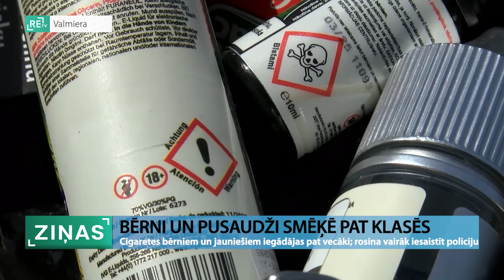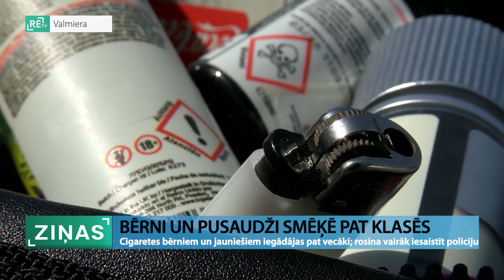ReTV: Bērni un pusaudži smēķē pat klasēs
Vismaz 70% pusaudžu vecumā līdz 15 gadiem jau pamēģinājuši smēķēt. Mūsdienās vēl populārāku šo nodarbi padara elektroniskās cigaretes. Policija un pedagogi mācību iestādēs regulāri atsavina dažādus smēķēšanas rīkus, kurus vecāko klašu audzēkņi nodod jaunākiem. Reizēm pat vecāki paši tos iegādājušies saviem bērniem.

Smēķēšanai sarūpētais kāda skolēna aprīkojums var būt pat gana nopietns. Smēķēšanas ierīce, uzpildes ierīces, atribūti. Arī parastās cigaretes. Dažkārt tā ir pat vesela soma. Vērtība šādai somai varētu būt no 70 līdz pat 100 eiro, kurus skolēns no kabatas naudas gatavas atvēlēt savas veselības bendēšanai. Valsts policijas nepilngadīgo lietu inspektore Rita Ozarska secinājusi, ka, beidzoties kovida ierobežojumiem, smēķēšana pusaudžu vidū strauji aktualizējusies un pusaudži kļūst aizvien bezkaunīgāki. “Smēķē klasē, meiteņu tualetēs, ģērbtuvēs, kas citiem nav patīkami.”

Arī Valmieras novada pašvaldības policijas priekšnieka vietnieks Jānis Kaibe ReTV stāsta, dodoties pārbaudēs uz skolām, regulāri nākas izņemt dažādas smēķēšanas ierīces. Parasti tiek sarunāta kāda pilngadīga persona, kas nopērk. Esot pat gadījumi, kad ierīces bērniem iegādājas vecāki. Jānis Kaibe: “Pastāv bizness, ja tā drīkst teikt, kad par paaugstinātu maksu tiek notirgotas smēķēšanas iekārtas.”

Valmieras 2. vidusskolas direktors Andrejs Gluhovs: “Kad mēs sākam runāt ar bērniem par to, vai tu esi darījis pareizi vai nepareizi, ir viena ļoti vienkārša atbilde - vecāki man to ir iegādājušies.”

“Vecākiem pašiem arī var iestāties atbildība, proti, ka nepilda savus vecāku pienākumus,” atzīst Jānis Kaibe.

ReTV uzrunātie Valmieras skolu direktori uzsver elektronisko cigarešu izplatību jauniešu vidū iespējams ierobežot nekavējoties, reaģējot uz notiekošo un sadarbojoties mācību iestādei, policijai un vecākiem.

Valmieras sākumskolas direktors Mārtiņš Vētra saka: “Šī nav tā lieta, kuru var vienkārši izrunāt ar vecākiem vai bērniem. Ir labi, ja tiek piesaistītas instances. Mums ir ļoti jāpasargā mūsu mazie bērni no tā, jo atcerēsimies, ka tas rada atkarību.”

Valmieras Viestura vidusskolas direktors Uldis Jansons: “Šeit būtu tā vecāku iesaiste, kad arī vecāki, nevis tikai paļautos uz skolu, bet runātu par to, paskatītos, kas bērnam ir somā, neklausītos stāstiņos, ka draugs iedeva paglabāt vai es pēkšņi atradu uz ielas.”

Valmieras 2. vidusskolas direktors Andrejs Gluhovs norāda: “Esam sastādījuši protokolus kopā ar policiju, sūtījuši uz administratīvo komisiju. Esam brīdinājuši vecākus, skolēnus, ka būsim spiesti rīkoties diezgan radikāli.”

Narkologs Ļevs Poluņins ReTV saka - jo ātrāk sāk smēķēt, jo mazāk izredžu atkarību pārtraukt. Liels risks ir plašā reklāma. Tabakas izstrādājumu un elektronisko cigarešu lietošanu un nodošanu bērniem un pusaudžiem aizliedz Bērnu tiesību aizsardzības likums. Šādu rīcību izvērtē un sodu piemēro katras pašvaldības administratīvā komisija. Kā stāsta policijas pārstāvji, pēdējā laikā komisijām nākas nodot aizvien vairāk lietas, kas saistītas ar pusaudžu smēķēšanu.